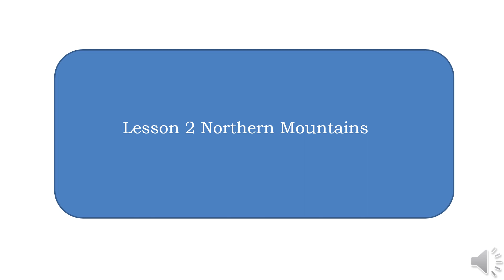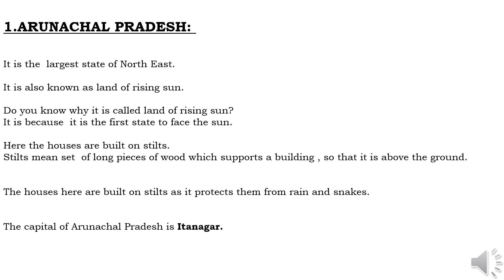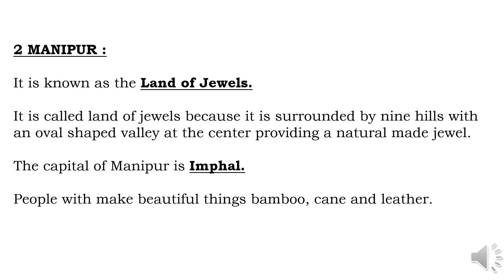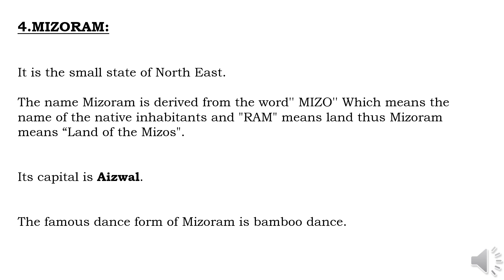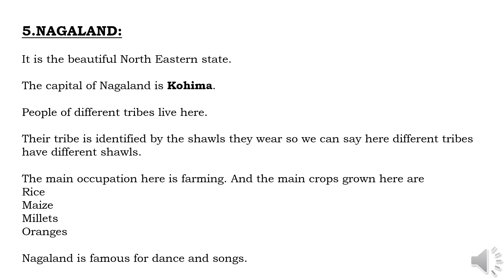Social Studies Northern Mountains Part 3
Social Studies Northern Mountains